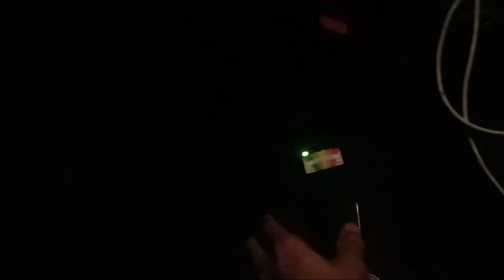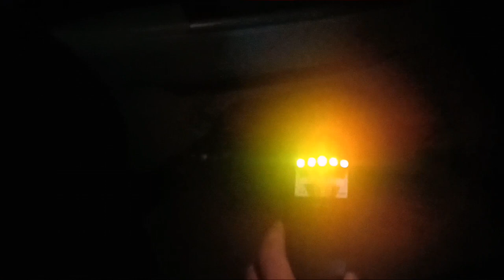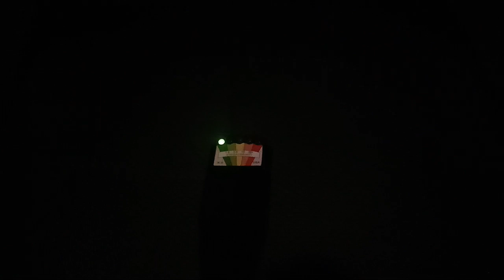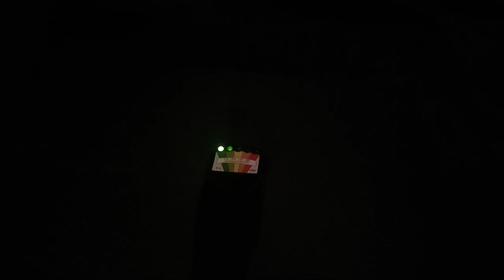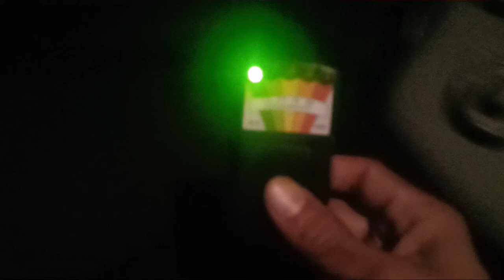Ghost detector mengesan entiti paranormal dalam kereta aku!.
Pengesan ni namanya ghost detector, dapat mengesan electromagnetic. Sejenis alat yang sangat popular di usa yang mampu untuk mengesan kehadiran entiti paranormal. Wallahua'lam bissawab...
Apa pun, bacalah doa menaiki kenderaan & tawakkal lah kepada Allah..